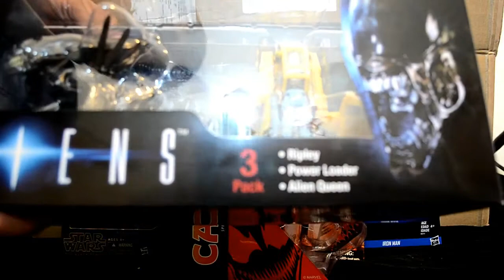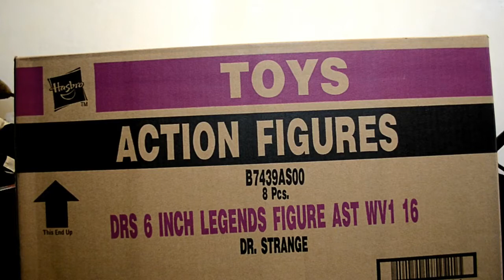Magios Initiative-Unboxing-Dr Strange By Hasbro.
Llego esta semana de BBTS entre otras cosas la Wave de Dr Strange!